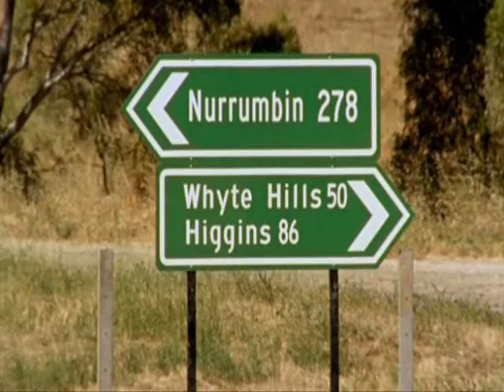mcleod's daughters 6x14 part 2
the second part-'The Legend of Harry Ryan'